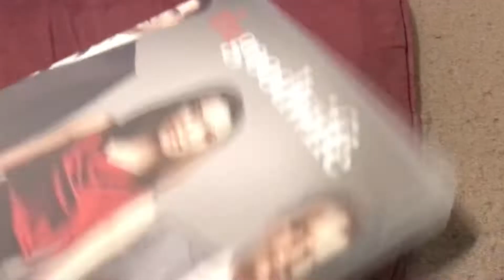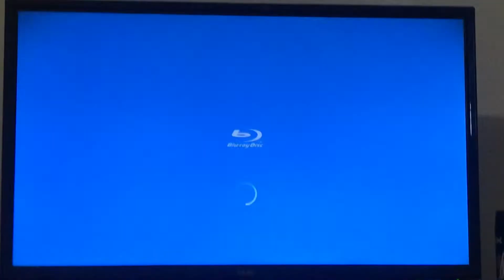The Good Wife Season 2 DVD Opening (2011)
Footage you see is owned by CBS.